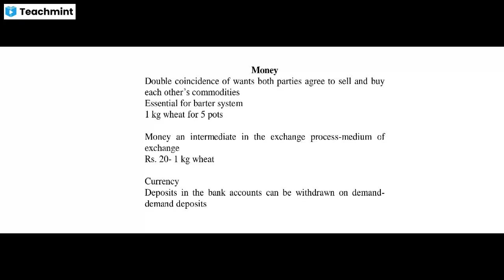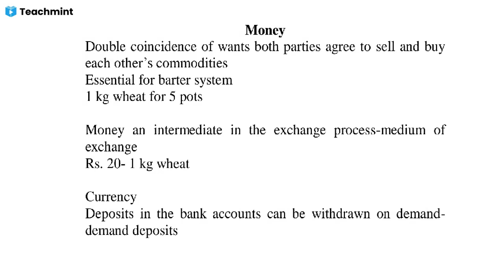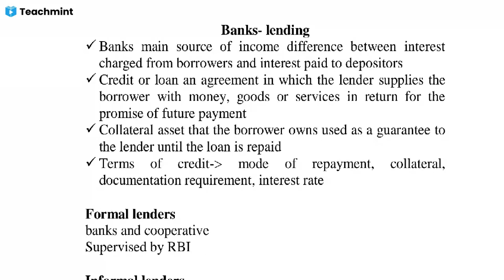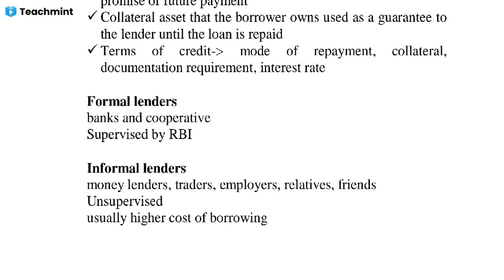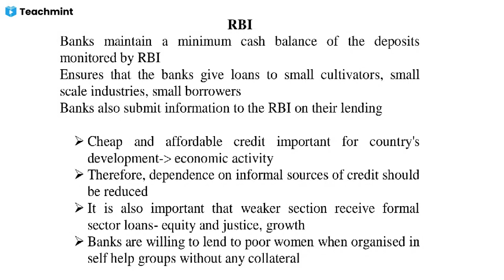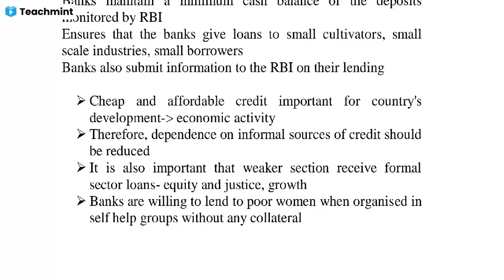Money, Banking, RBI- 4